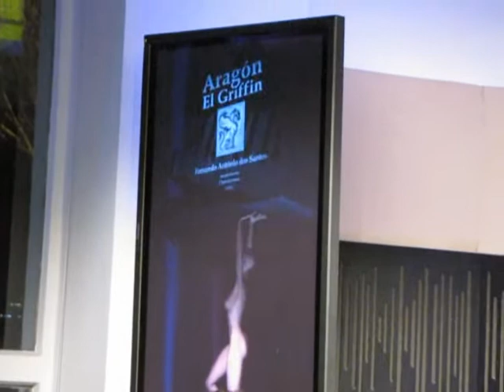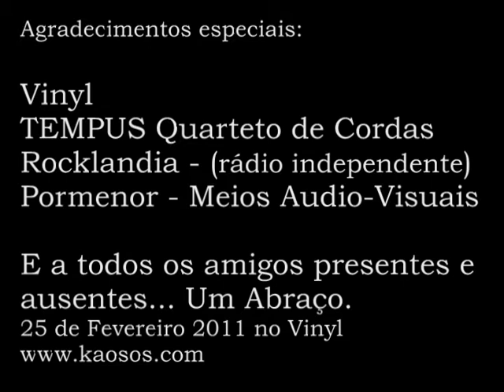Dream 7 Dream Astronaut Album by Fernando Antonio dos Santos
- (version based on the first edition on Dream Astronaut music album by Fernando António dos Santos)

This musical theme belongs to the music album " Dream Astronaut " composed and performed by Fernando António dos Santos. It wwas performed at the live presentation of the new album " Aragón El Griffin ".  String quartet TEMPUS elaborated the string arrangements. The theme was played with plenty of space for improvisation. This composition is one of the recent favorites by the composer.

We hope that you may enjoy it.